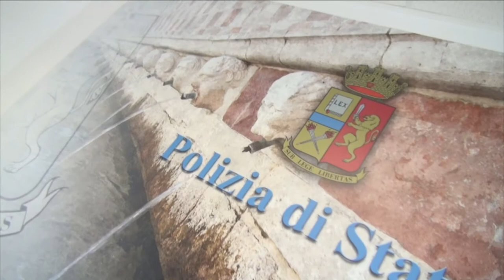Covid-19. Aumentano le violenze domestiche nell'aquilano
Tra le conseguenze dell'Emergenza Covid anche un aumento delle violenze domestiche nell'Aquilano